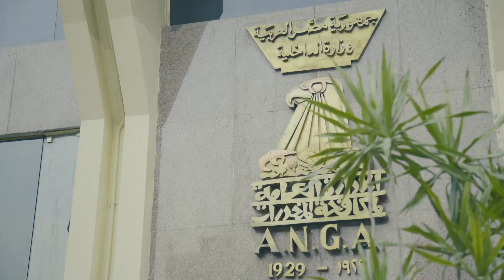وزارة الداخلية تستقبل الزيارة السنوية لمسئولى أجهزة مكافحة المخدرات بعدد من الدول العربية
فى إطار دورها العربى والإقليمى .. وزارة الداخلية تستقبل الزيارة السنوية لمسئولى أجهزة مكافحة المخدرات بعدد من الدول العربية لتبادل المعلومات وتفعيل أطر التعاون الدولى